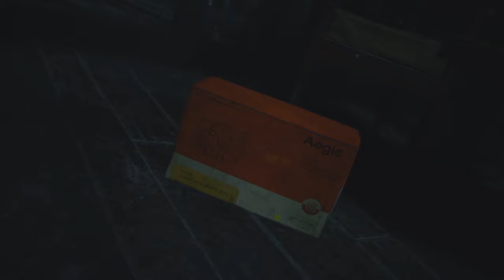RESIDENT EVIL 2_20190129222828